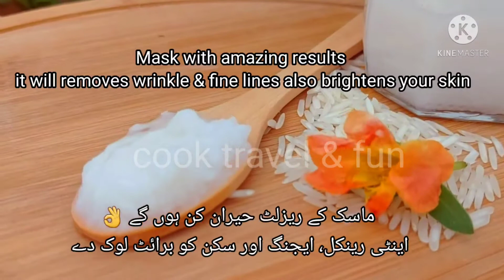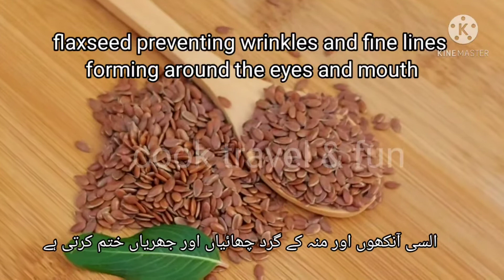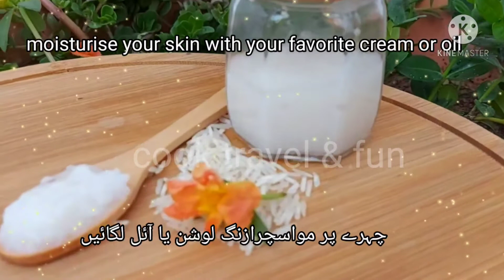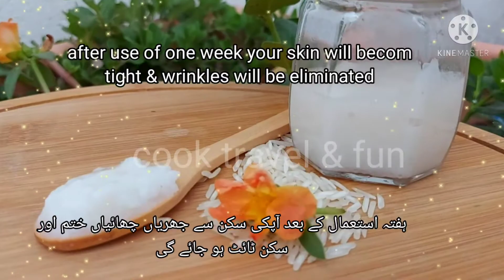Japanese anti-ageing secret mask|Look 10 years younger|Botox mask|wrinkles free & brightening mask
Japanese rice mask which gives you 10 years younger look.This is a secret mask of Japanese which they use in daily skin care routine.It will tightens your skin like botox so you can do botox at home.

naturalrecipes janpan anti-ageing#mask#ricemask#rice#japanes#miraclmask#anti-wrinkle#glowing#face#skin#beauty#brighteningmask#beautifulskin